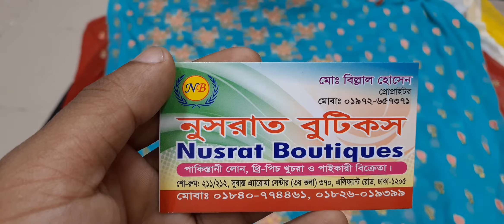সস্তা দামে লাগজারি এমব্রয়ডারি কাজের ওয়ান পিস কিনুন। embroidery work one piece collection.